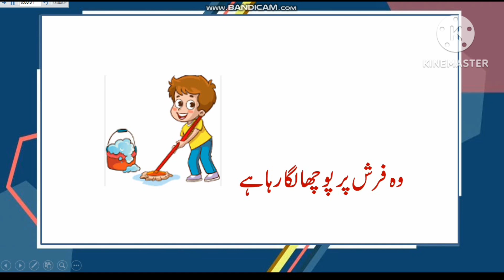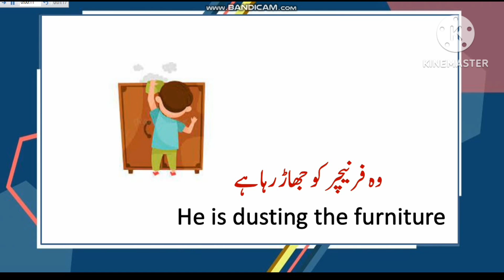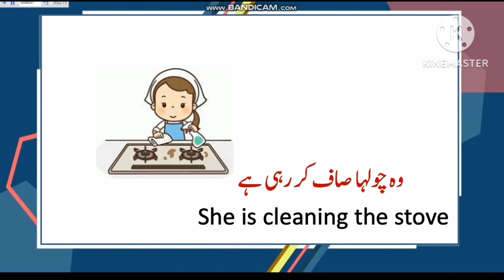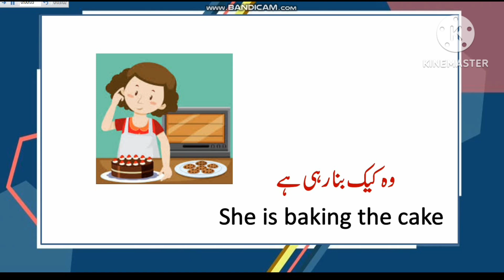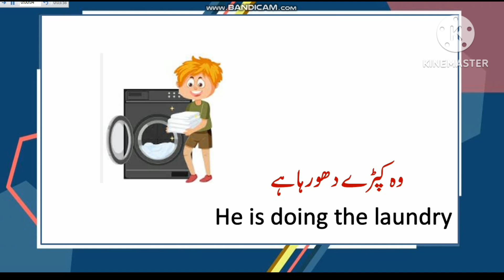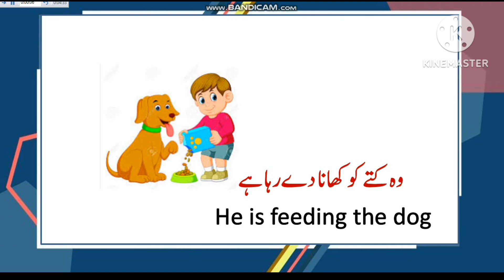Most Commonly Used English Sentences at Home with Urdu Translation | English with Saba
Commonly Used English Sentences with Urdu Translation | English with Saba

English 30 Very Important Sentences for Beginners with Urdu Translation | English with Saba